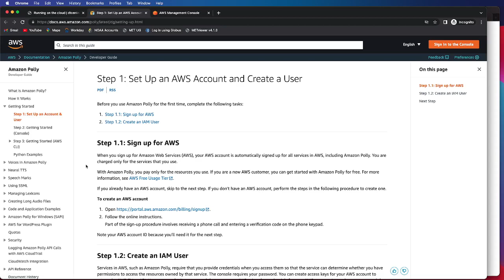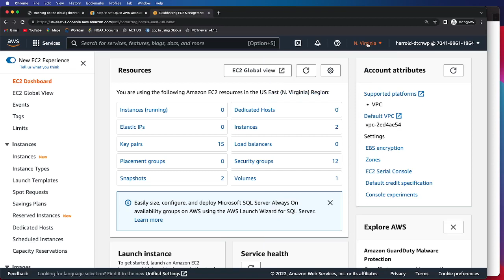NWP Containers: Running on the Cloud - Option 1.1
Numerical Weather Prediction Containers